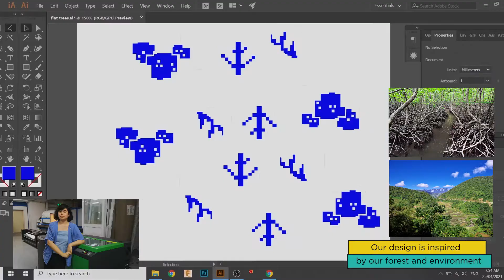LASER CUTTING ROUTINE: WOODEN TOYS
The cool thing about LASER CUTTING TECHNOLOGY is that we can make unique applications and have FUN with them!
Let's all join Jam in another LASER CUTTING ROUTINE. In this episode, we'll get to learn more about the wonders of laser cutting and enjoy playing with our slot-together wooden tree toy!